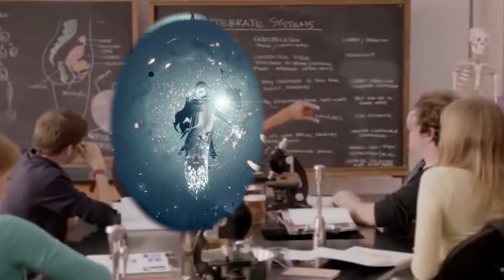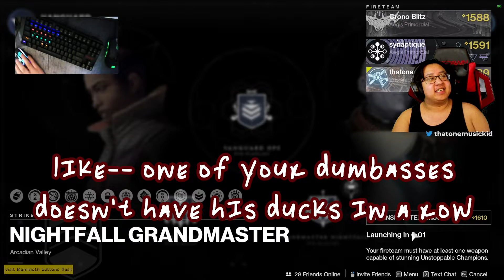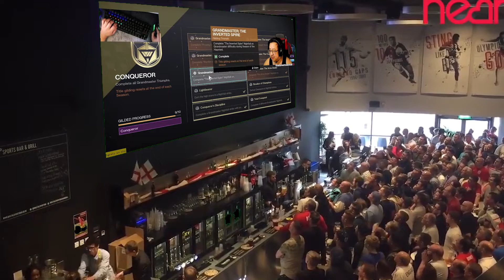Spicy Season of the Haunted BUT I DONT HAVE AUDIO FOR AN ENTIRE STRIKE | GMs Part 2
I'm joined by Crono Blitz and Synaptique for a gauntled of GMs in the Season of the Haunted as we race to gild Conqueror before the end of the season!

What actually ends up happening is shenanigans, laughs, and a good time all around. I couldn't be happier to know such a good group of guys.